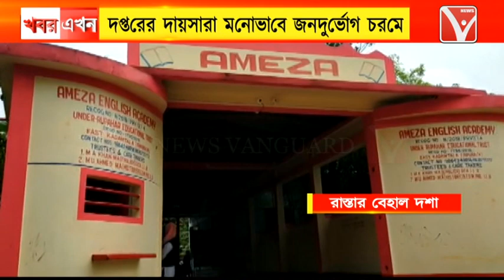রাস্তা নয় যেন মরণফাঁদ। দপ্তরের দায়সারা মনোভাব আর চরম উদাসীনতার ফলে জনদুর্ভোগ চরমে